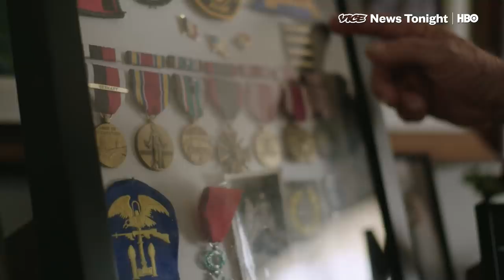WWII Vets Told Us What D-Day Was Really Like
George Ciampa had never left the United States before being drafted into the army to fight Nazi Germany in 1944. But at 18-years-old, he was on the shores of Normandy in France, collecting the dead.

Paul Golz was a reluctant 19-year-old with the German army, sent to Normandy to try and block the Allied invasion. He was tasked with carrying ammunition for a machine gun crew.

Seventy-five years later, both men mark the living memory of one of the most significant moments of the 20th century. And as world leaders gathered in Normandy Thursday to mark the enduring legacy of D-Day, these men, both now in their 90s, recounted what it was like.

“The government didn't want bodies lying around for other troops coming in to see,” Ciampa told VICE News from his home in Palm Springs. “We gathered them as quickly as we could.”

Before he could bury the dead, Ciampa had to survive landing at Utah Beach.

“You're seeing guys getting hit. You're seeing bodies,” he said. “I was scared to death, tell you the truth.”

Golz was 14 years old when he heard the German army had marched into Poland. By 19 he’d been drafted into that same army.

“I saw the American wounded,” he told VICE News from the village of Königswinter in Germany. “The German wounded, I didn't really notice them until I heard them scream: 'Comrade, help me.’ That's when I understood ‘the hero's’ death. Nobody wants to die a hero’s death. Those are all young kids who want to live.”

Ciampa and Golz represent the thinning ranks of soldiers from both sides of the war that are still alive to tell the story of the largest military invasion in history. They hope their legacy lives beyond their generation.

“I do think that we have to tell these stories,” said Golz. “These young people, who haven't experienced it, they have to realize that because of this successful invasion, we have had 70 years of peace. They should always preserve that, preserve the democracy that we gained because of it.”